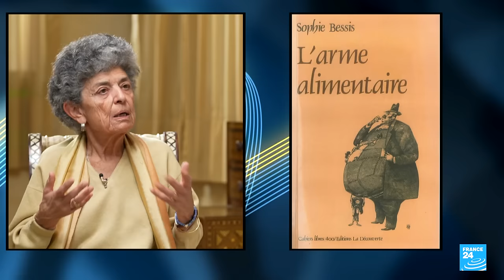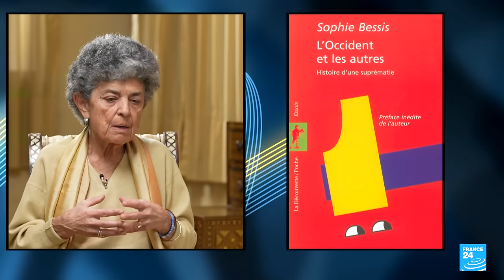Sophie Bessis : "On m’attend sur la question palestinienne car je suis une Tunisienne juive"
Aziza Nait Sibaha reçoit l’historienne franco-tunisienne et militante des droits de l'homme, Sophie Bessis. L’invitée revient sur l’histoire de sa famille issue de la bourgeoisie juive tunisienne. Sophie Bessis a toujours eu un engagement centré sur les dynamiques Nord-Sud, avec une œuvre qui offre une réflexion sur l’évolution politique de la Tunisie. La question palestinienne occupe aussi une place de choix dans la pensée de Sophie Bessis qui plaide pour une résolution du conflit israélo-palestinien, basée sur le rétablissant les droits du peuple palestinien.